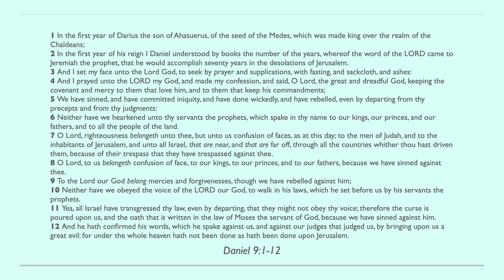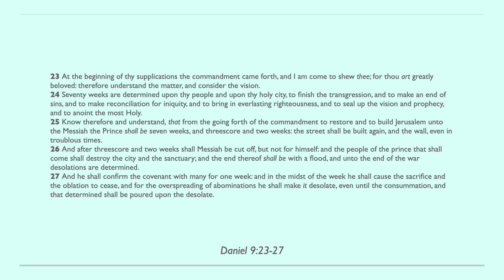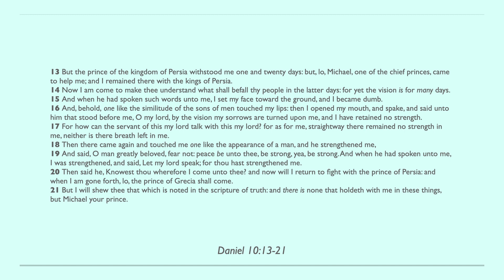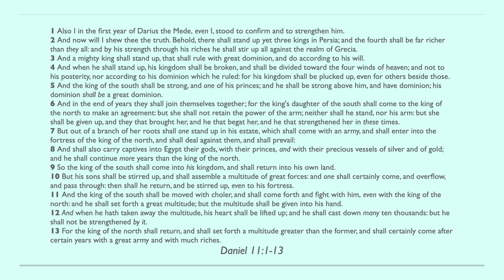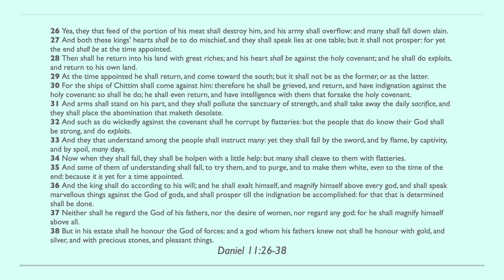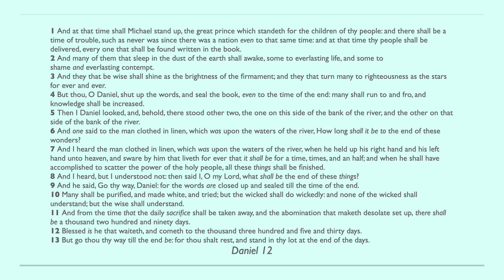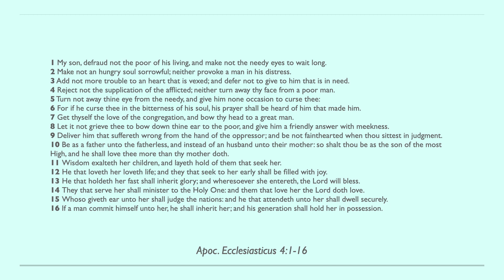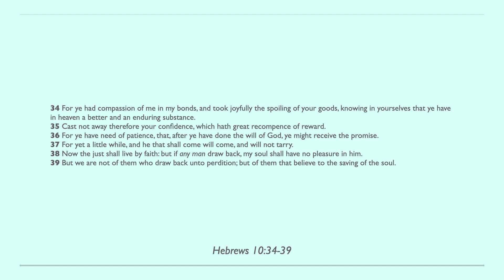Day 318 - Bible in One Year KJV [2022]